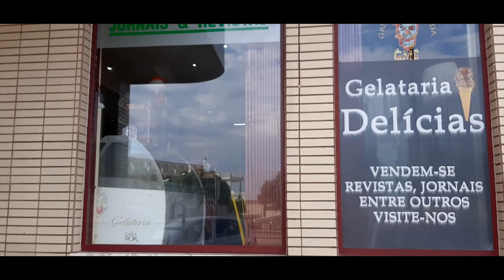2021 06 13 GME Parque Urbano do Rio UL São João da Madeira